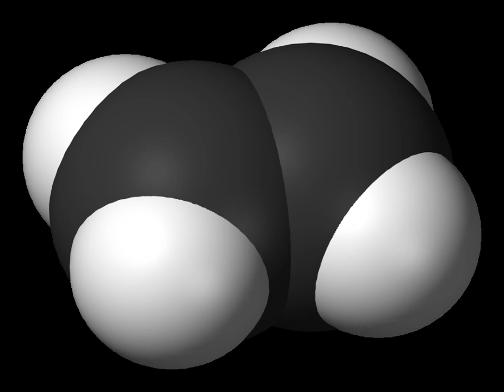Heptene | Wikipedia audio article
This is an audio version of the Wikipedia Article:
Heptene

- Socrates

SUMMARY
Heptene is a higher olefin, or alkene with the formula C7H14.
The commercial product is a liquid that is a mixture of isomers. It is used as an additive in lubricants, as a catalyst, and as a surfactant. This chemical is also known as heptylene.